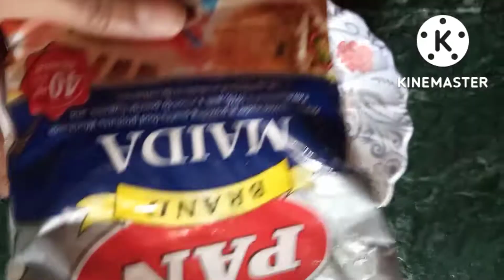main bhi aur mave ki Maharashtra special Modak Jo Mere bete ko bahut pasand hai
bolo Ganpati Bappa ki Jai ..Jay Ganesha  Deva Jai Ganesha Ganpati Bappa Morya